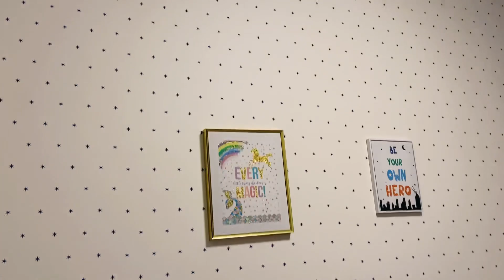ദുബായിലെ ഞങ്ങളുടെ പുതിയ വീട് Part 3 | Bedroom Makeover | Home Tour | Zee Family Vlog